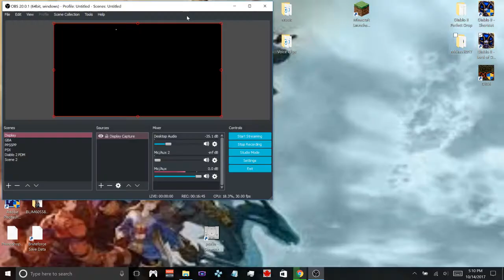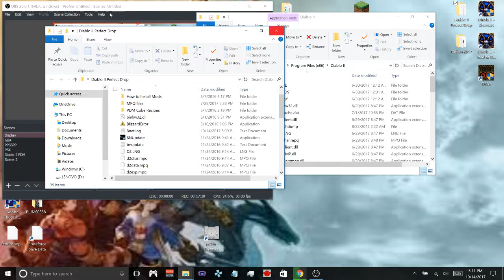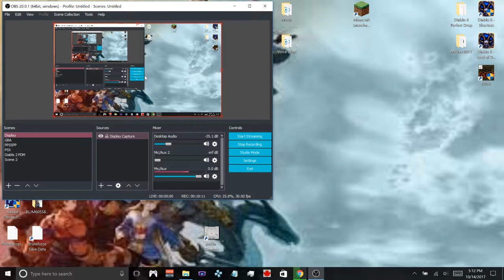PDM Season 2- Steve the Necromancer- Episode 2- Getting to the inner Cloister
Im sorry for the late video my mind is on other things right now my comentary shows that